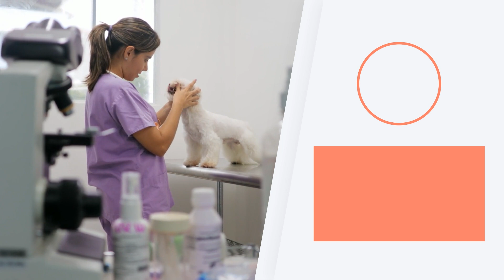Mon chien HALÈTE tout le TEMPS 🐶👅 (8 causes d'halètement excessif)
🐕 Si votre chien a commencé à haleter excessivement, ne manquez pas cette vidéo de PlanèteAnimal dans laquelle on vous parle des 8 causes possibles qui font qu'un chien halète beaucoup ! Découvrez pourquoi votre chien halète beaucoup, pourquoi il sort la langue et pourquoi il est stressé !